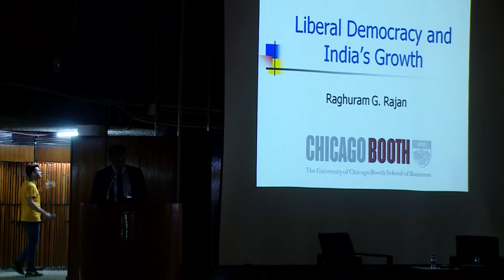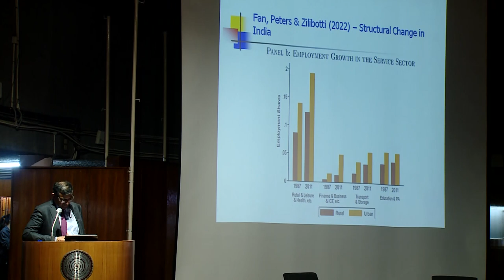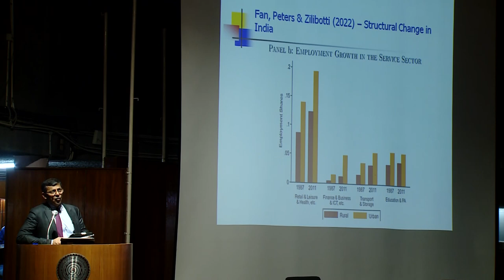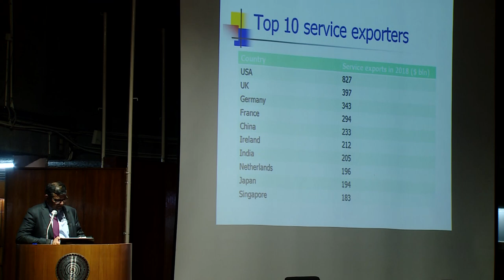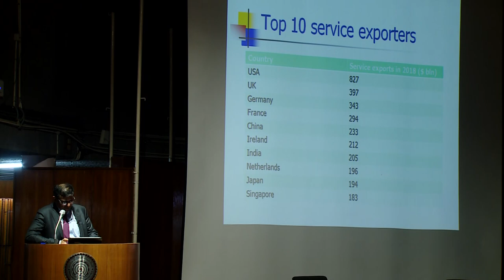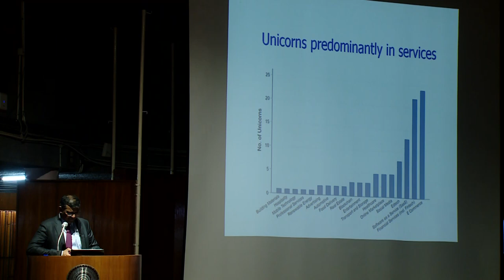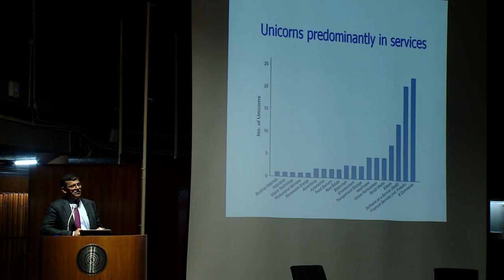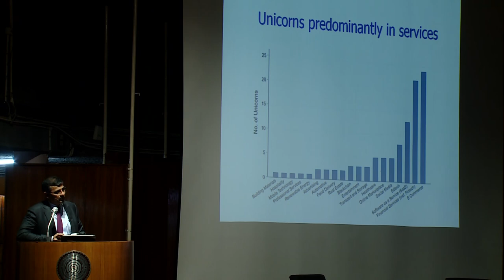India's Growth and Democracy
Institute Lecture : India's Growth and Democracy
Prof. Rajan is Katherine Dusak Miller Distinguished Service Professor of Finance in the Booth School at the University of Chicago. He was the 23rd Governor of RBI; prior to that, he served as the Chief Economist of the International Monetary Fund. He is also IITD distinguished alumnus.